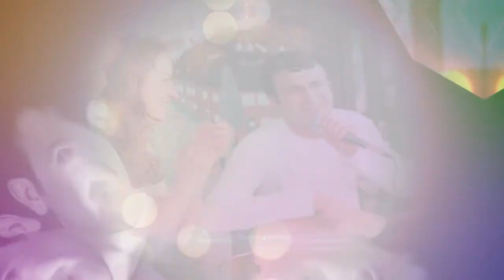Artist Rashid Tamer | 2014 HD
Artist Rashid Tamer | 2014
Wd.Duhokî : Web & Graphic Designer
Duhok,Kurdistan